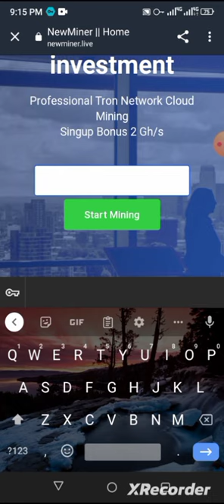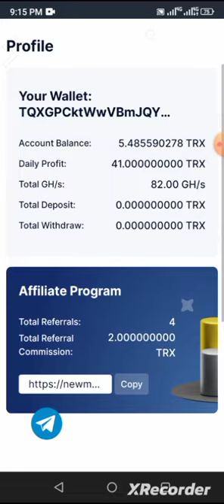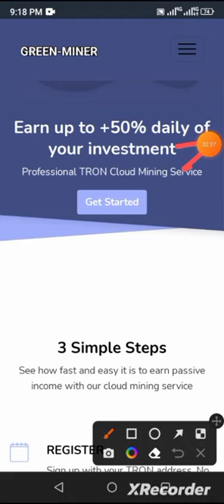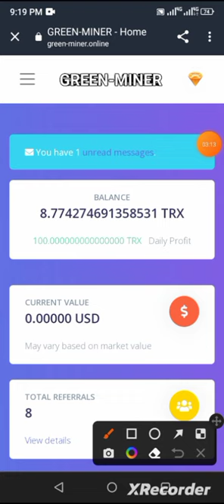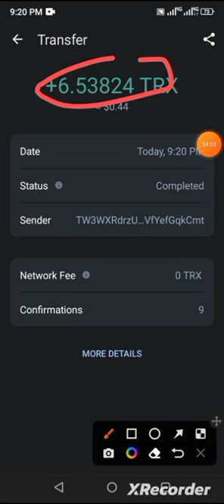newminer.live new doubler website launch | NINJA ADMIN | Trx Doubler Sites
⚡  Just launched  😍

🔥 NEW  NINJA ADMIN DOUBLE

📊Profit : 150% in 72 hours 💵
💹RUNNING DAYS - 00
💎Active Deposite :-  100 TRX

💥Deposit Method💥
TRX  😍

❇️Minimum Invest:

      🔹  TRX.   :    20 TRX

Don't miss 😘😍

📶 WITHDRAWAL MANUAL  🤩
🔎 Status : - PAYING

✅ Update About New Project

ninja admin
ninjaadmin
50%dailyfor3days
live deposit & withdraw proof
doubler site
doubler website
doubler
new doubler
new doubler website
new doubler site
tron
tron doubler site
tron doubler website
trx
trx doubler site
trx doubler website
new tron doubler site
new tron doubler website
new trx doubler site